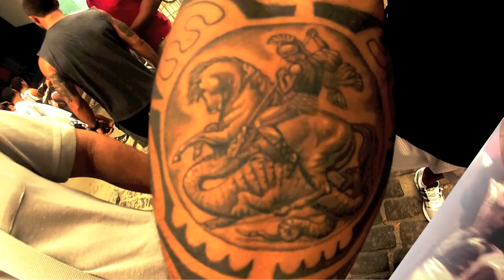BATIZADO ABADÁ-CAPOEIRA SANTA MARTA 2013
20 anos de capoeira no Santa Marta